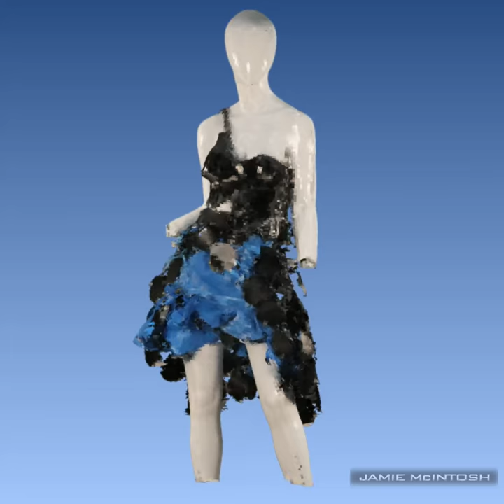Designer, Jamie McIntosh: 3D scan: Fashion Collaborative Show 2011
3D scans by Hassebrook and Crane, Merging by Behold3D,
3rd Annual Fashion Collaborative Show, Lexington, KY.